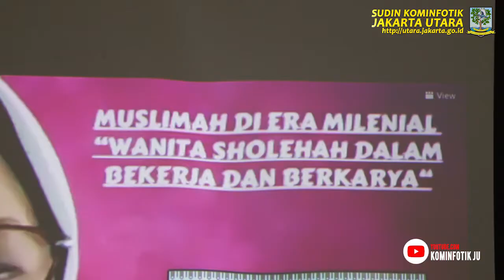DWP DKI Jakarta Gelar Peringatan Hari Kartini dan Santunan Ramadan Secara Virtual, Rabu (28/4).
KOMINFOTIK JU - Ketua Dharma Wanita Persatuan (DWP) Kota Administrasi Jakarta Utara, Yenny Nursanti dan jajaran  menyaksikan secara virtual kegiatan peringatan Hari Kartini dan santunan ramadan 1442 H yang diselenggarakan DWP Provinsi DKI Jakarta di Ruang Fatahillah, Kantor Wali Kota Administrasi Jakarta Utara, Rabu (28/4). Kegiatan tersebut bertemakan muslimah di era milenal, wanita sholehah dalam bekerja dan berkarya.

"Secara virtual, lebih dari 300 partisipan bergabung dalam kegiatan hari ini. DWP Provinsi DKI Jakarta dapat berkontribusi nyata dalam mewujudkan maju kotanya bahagia warganya. Salah satu perwujudannya adalah DWP memberikan santuan untuk anak yatim piatu, janda dan dhuafa. Hal itu akan melatih diri untuk meningkatkan kepedulian sosial dan rasa kebersamaan," ungkap Ketua DWP Provinsi DKI Jakarta, Komariah Marullah dalam sambutan virtualnya.

Ia juga mengapresiasi kerja keras dari semua pihak yang ikut mendukung terlaksananya gabungan dua kegiatan DWP Provinsi DKI Jakarta. "Acara ini menjadi lebih efisien dan efektif. Semoga kegiatan ini bisa terus dilakukan secara berkesinambungan, berjalan optimal dan memberikan manfaat bagi DWP dan lingkungan sekitar. Kobarkan terus semangat Kartini di bulan suci ramadan," pesannya.

Dalam kegiatan tersebut diisi dengan tausiyah agama, pemberian santunan bagi anak yatim piatu, janda ASN dan dhuafa. Kemudian dihibur dengan penampilan tim paduan suara dan penampilan pantun oleh jajaran DWP Provinsi DKI Jakarta.

"DWP terus bergerak menuju kebaikan, saya harap dengan semangat yang tinggi untuk selalu konsisten dalam kebaikan sehingga kehadiran DWP dapat dirasakan betul manfaatnya. Kita bisa terus berbagi dengan orang-orang yang ada di sekitar kita yang akan membawa manfaat dan mendapatkan pahala," harap Penasehat DWP Provinsi DKI Jakarta, Fery Farhati.

Walapun situasi masih pandemi COVID-19 namun silaturahmi tetap berjalan dengan baik. "Pandemi belum selesai, saya harap ibu-ibu sebagai penggerak di rumah untuk tidak henti mengingatkan keluarga dengan protokol kesehatan. Jangan pernah lalai, kita tidak ingin kejadian di tempat lain terjadi disini," himbaunya.